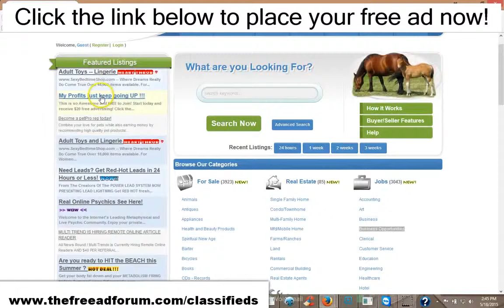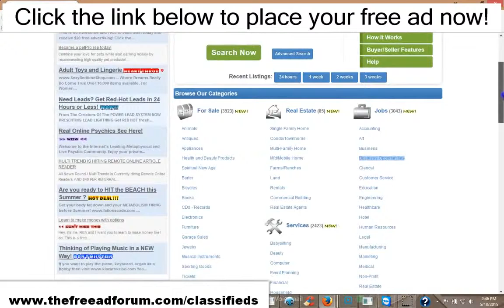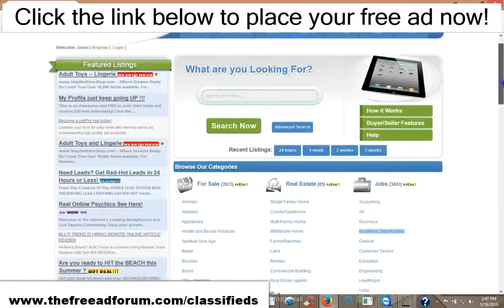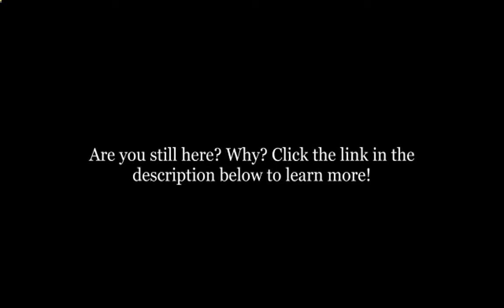Your ad featured on our homepage of our busy site $5!